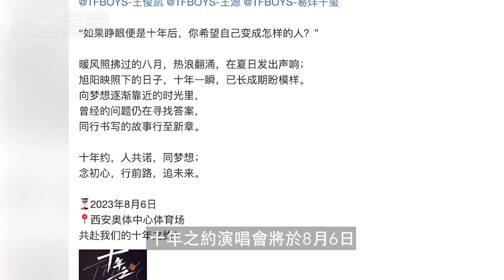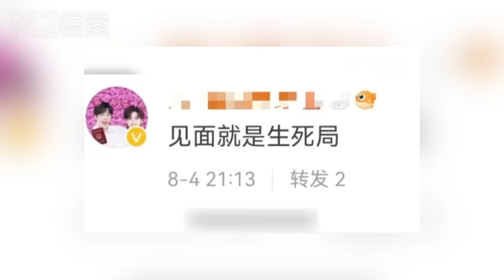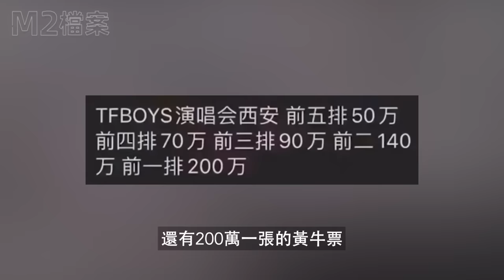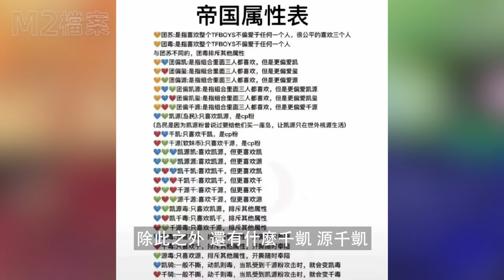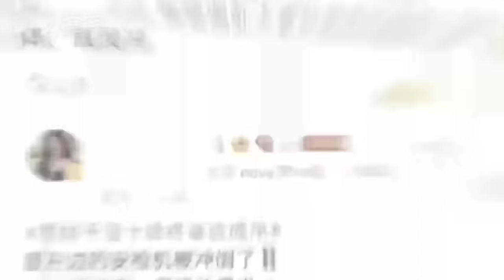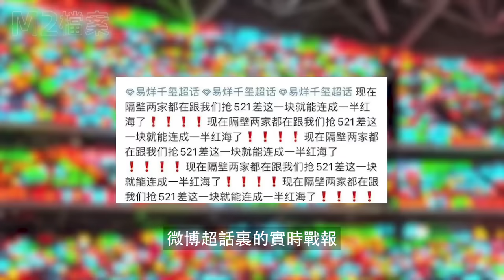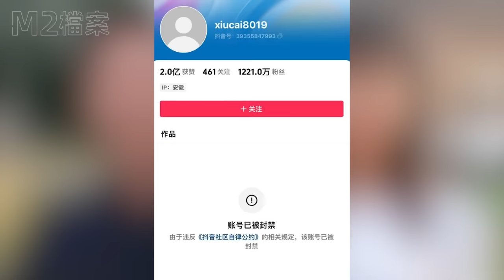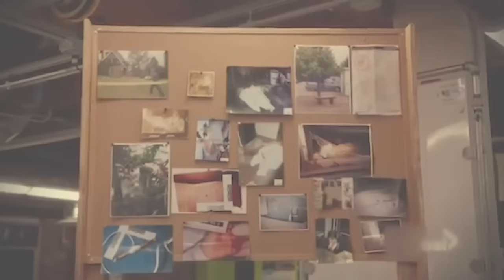TFBOYS 養蠱十年，西安淪陷，流量就是社會病